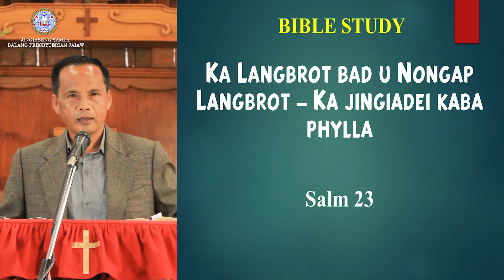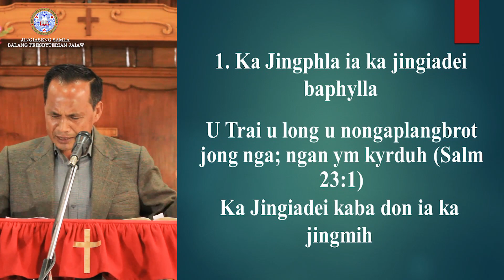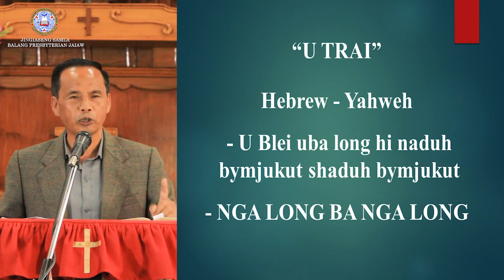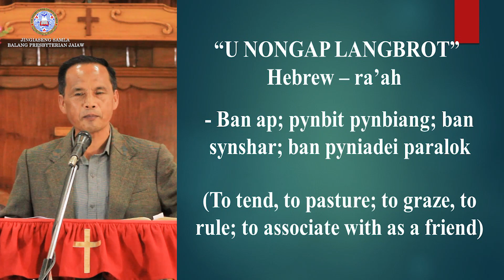Bible Study | Jingiaseng Samla Balang Presbyterian Jaiaw